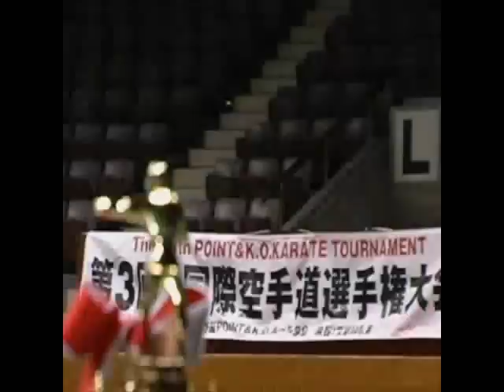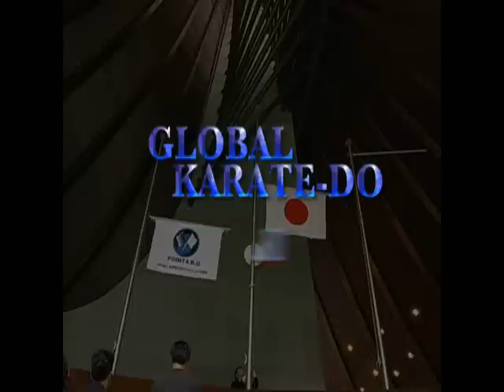3rd Global Point and KO Karate Tournament 2010 HL part B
Seconda parte degli highlights del 3° torneo mondiale organizzato dal Satojuku il 18 aprile 2010.